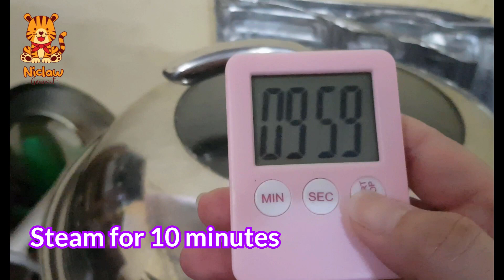Sambal Chili Steam Cod with MasFood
Make your own sambal chili shrimp steamed cod with MasFood's Sambal Chili Shrimp All Purpose Paste, 180g per packet, halal, £3 each

We're based in the UK... and deliver all around the UK, Europe, Ireland and beyond. Thank you for choosing Niclaw Gourmet~!